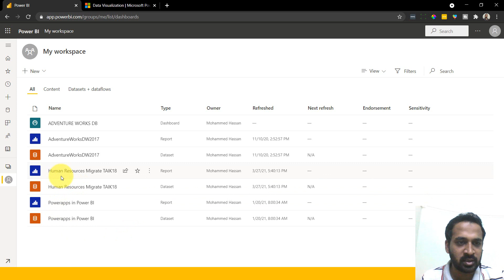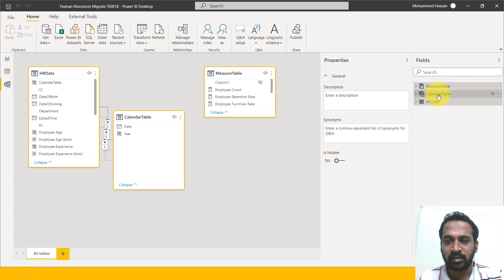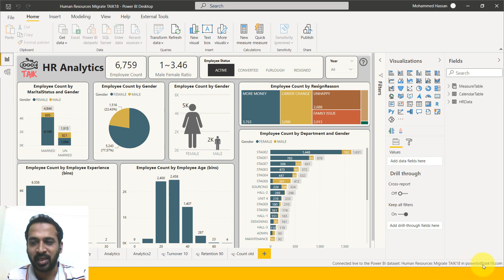Migrate Power BI Report Any Source to Power BI Dataset - TAIK18 (14-39) Power BI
If you want to migrate your power bi reports data source from excel, sql, azure or anything to Power BI Dataset, in this video we have explained in detail how can you simply switch the data source, watch till the end to get clear understanding.

source Microsoft

Mohammed Adnan
This is at no extra cost to you to use my links/codes, it's just one more way to support me and my channel! This is at no extra cost to you to use my links/codes, it's just one more way to support me and my channel! 🙂 I Use Techsmith Products For Video Creation,